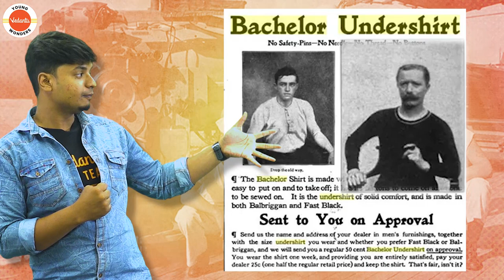T-Shirts | Did they Always Exist? | Accidental Visionaries | Mohan Sir | Vedantu Young Wonders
👉Do join this interesting session on "T-Shirts - Did they Always Exist?"  by your favorite master teacher Mohan Sir! Don’t miss it!